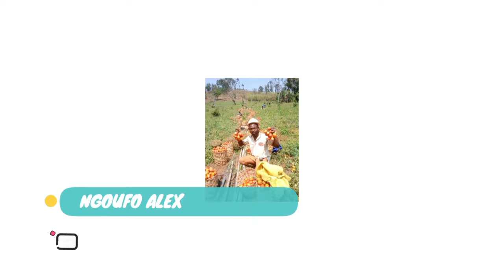L'excellent clapier de Douala Yassa: il abandonne son ancien modèle pour le mien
Cage de lapin, clapier moderne, système d'abreuvement automatique.